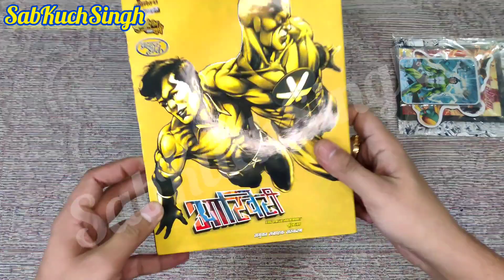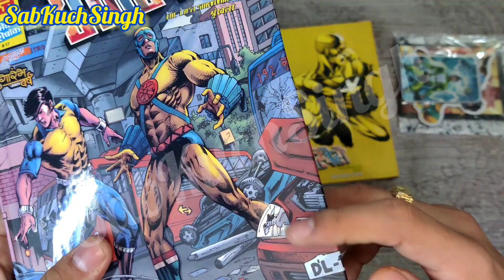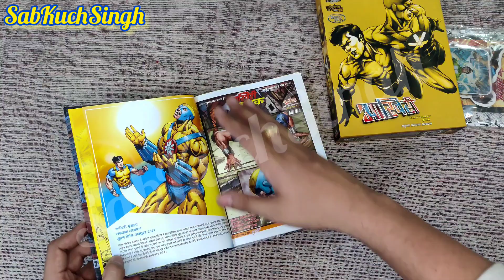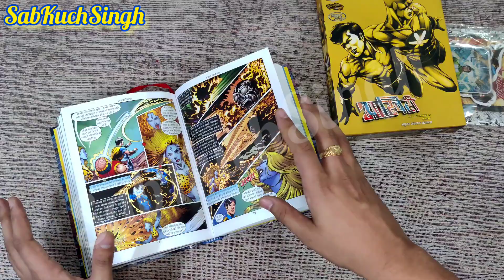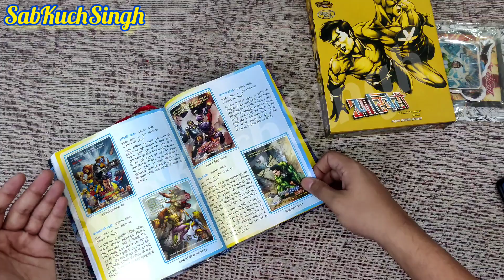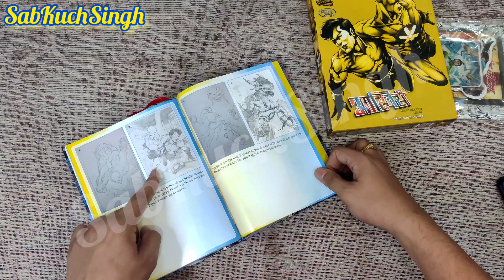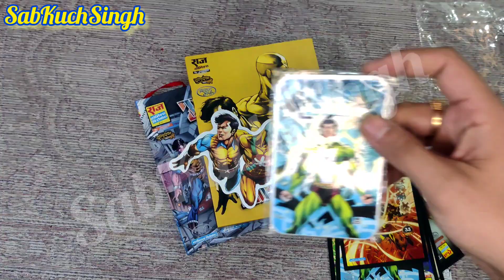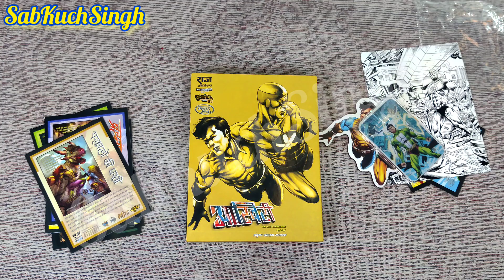आखिरी--AAKHIRI -- COMBINED COLLECTOR EDITION-- RAJ COMICS-- SAB KUCH SINGH--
Features of Aakhiri Shrinkhla Special Collector’s Edition
Book
• Total Pages - 408 (368 + 40 Bonus Pages)
• Price – 1117
• New Special Cover
Pencil by Dildeep Singh
Ink by Jagdish Kumar Singh
Color Effects by Moin Khan
• Cover with Matte Lamination and Spot UV (Selective Glossy)
• End Paper – Normal Yellow Pages
• 4 Bonus Pages Added In Start
• Bookmark – Glitter and Scented Paper
• Swarn Prishth – Thoughts & Experiences Shared By
Mr. Sanjay Gupta
Mr. Nitin Mishra
• All New Content Never Ever Printed Before
• Explanation of the Process Involved In Creating the Content

Slip Case
• Exclusively Designed Cover Art
• Matte Lamination with Spot UV (Selective Glossy)
• Perfect Fitting of CE in Slip Case
• Shrink Wrapping for Protection of Slip Case

Novelties
• Durable Large Size Laser Cut MDF Fridge Magnet with Glitter Lamination
• High Quality Magnetic Sheet Fridge Magnet
• Sketch Card of the New Cover Art
• Best Quality Cover Cards of All Comics